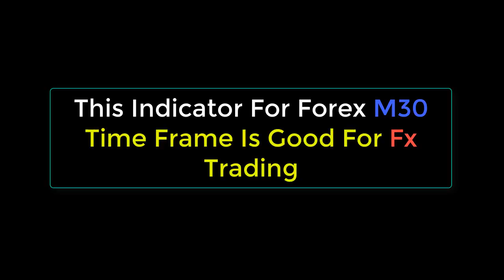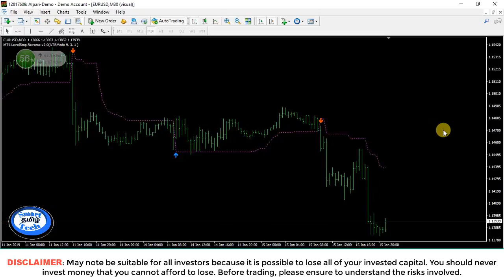Forex LevelStop MT4 Indicator Signal Backtesting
Music from - Music for creators